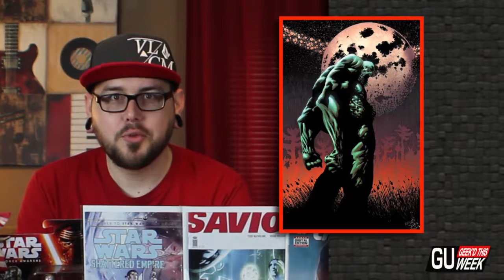Geek'd This Week! - New Star Wars Trailer, Mark Millar, The Punisher and MORE!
Geek'd This Week! is a segment devoted to all the news throughout the week. We pick some of our favorite stories and get them to you in about 5 minutes with a little humor.